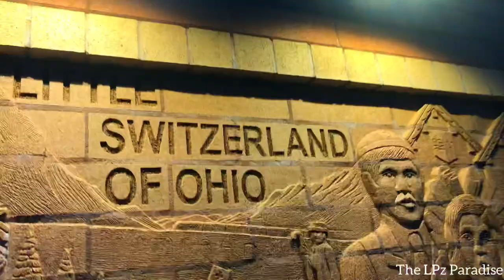Amish Village | Road Trip | CUCKOO Clock | Farm At Walnut Creek | The LPz Paradise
L    Liya💜
P    Pradeep💙
z     Zoe💛

Gadget: iPhone 📱